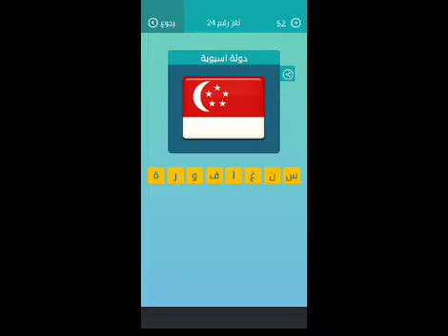دولة أسيوية كلمات متقاطعة